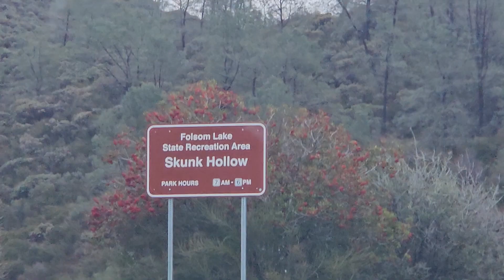Video 18 [Hike with Mike]